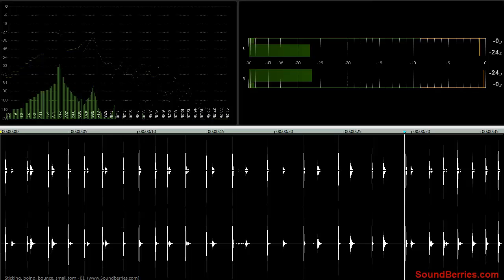🎧 Sticking, boing, bounce, small tom - 01 SOUND EFFECT